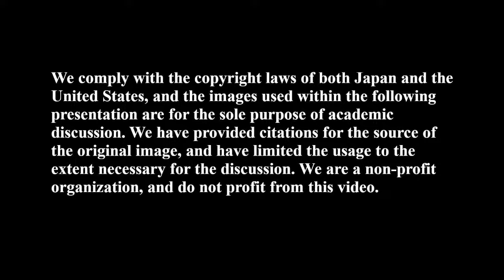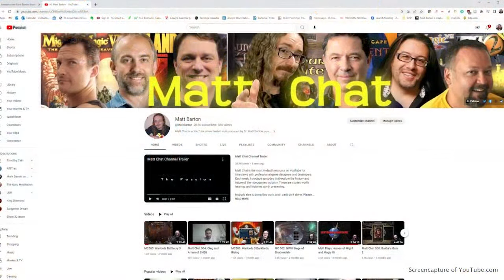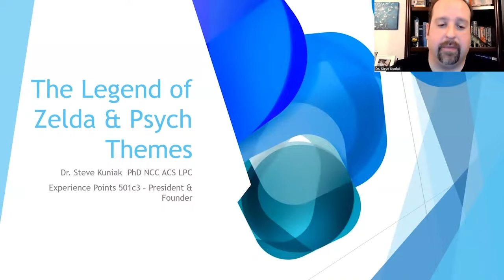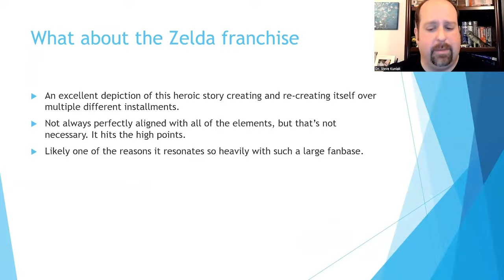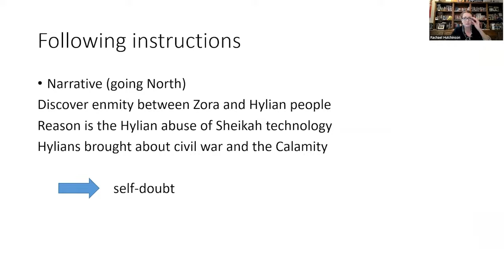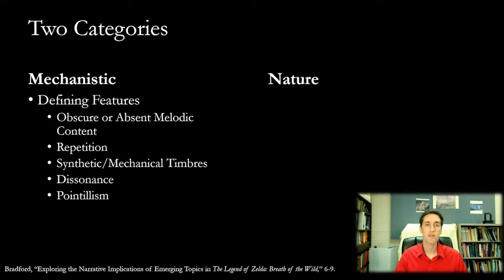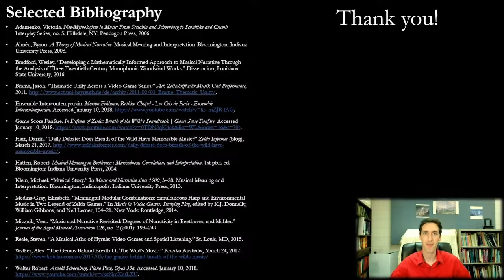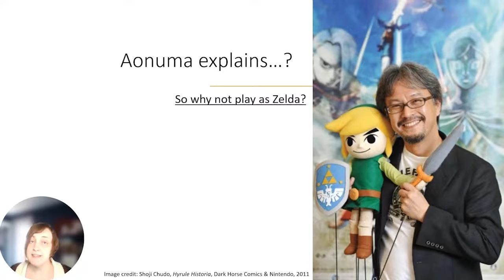[EP17] The Legend of Zelda: Exploring the Legacy of Breath of the Wild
With the release of its sequel, Tears of The Kingdom, let's explore the legacy of The Legend of Zelda: Breath of the Wild in an academic way!

Our special guest speakers are:

[Dr. Matt Barton]

Matt Barton is Professor of English at St. Cloud State University in Minnesota, where he has taught courses in writing, rhetoric, technology, and popular culture since 2005. He is the producer of “Matt Chat,” a weekly YouTube program featuring interviews with videogame developers and retrospectives of influential videogames. He’s the author of Honoring the Code: Conversations with Great Game Designers and Dungeons & Desktops: The History of Computer Role-Playing Games, and co-author of Vintage Games: An Insider Look at the History of Grand Theft Auto, Super Mario, and the Most Influential Games of All Time and Vintage Game Consoles: An Inside Look at Apple, Atari Commodore, Nintendo, and the Greatest Gaming Platforms of All Time.

[Dr. Stephen Kuniak]

Stephen Kuniak is Assistant Professor in Lock Haven University’s Clinical Mental Health Counseling Program and a practicing Licensed Professional Counselor (LPC) in PA and clinical supervisor. Dr. Kuniak's areas of professional interest are in counseling theories and practice, anxiety disorder treatment, substance use treatment, family counseling, as an LGBTQIA+ community ally, and clinical supervision. His particular areas of focus are on the clinical application of geek and gaming themes. He has also founded a 501c3 non-profit organization, called Experience Points, to further his endeavors in gaming and geek culture. He has been interviewed about his research and clinical practice for publications like the Washington Post and Counseling Today.

[Dr. Rachael Hutchinson]

Rachael Hutchinson is Professor in Japanese Studies at the University of Delaware. She is the author of Nagai Kafū's Occidentalism: Defining the Japanese Self (2011)  and Japanese Culture Through Videogames (2019), which was nominated for the John Whitney Hall Book Prize at the Association of Asian Studies. She has co-edited various publications focusing on the representations of Japanese identity, including Japanese Role-Playing Games: Genre, Representation and Liminality in the JRPG with
Jérémie Pelletier-Gagnon. She has published essays in journals such as Japan Forum, Monumenta Nipponica, Japanese Studies, Game Studies, Loading. , and Games and Culture, contributing various chapters to books on Japanese games, manga, literature and film. She is currently working on an edited handbook of Japanese games and gameplay.

[Dr. Wesley Bradford]

Wesley Bradford is Assistant Professor and the Coordinator of Music Theory at the University of Louisiana at Lafayette. His research focuses on musical meaning and interpretation, with a special interest musical narrative. Recently, his projects have explored interpretive approaches to video game music, including the application of musical narrative and semiotic theories to suggest new avenues for listening to and understanding modern musical genres. His paper Exploring the Narrative Implications of Emerging Topics in The Legend of Zelda: Breath of the Wild reveals how the music of BoTW explores a new method of narrative organization for the Legend of Zelda series.

[Dr. Sarah Stang]

Sarah Stang is Assistant Professor in Brock University’s Department of Digital Humanities and teaches courses in the Interactive Arts and Science program, the GAME program, and the MA program in Game Studies. As a feminist game scholar, her research focuses on questions of representation, identity, diversity, and social justice in game content, design, culture, and industries. She approaches her work from an intersectional feminist perspective and draws on media studies theories and methodologies. She has conducted close analyses of several acclaimed games, including Dungeons & Dragons, The Witcher 3: Wild Hunt, The Walking Dead, The Elder Scrolls V: Skyrim, StarCraft, The Legend of Zelda series, the BioShock series, the God of War series, the Dragon Age series, and the Mass Effect trilogy.